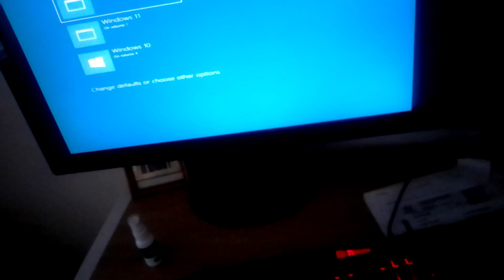16 May 2023